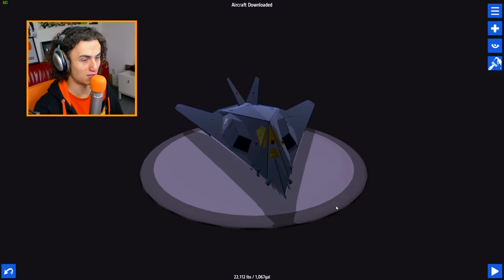THE FASTEST JET EVER CREATED IN HUMAN HISTORY! (Simple Planes #5)